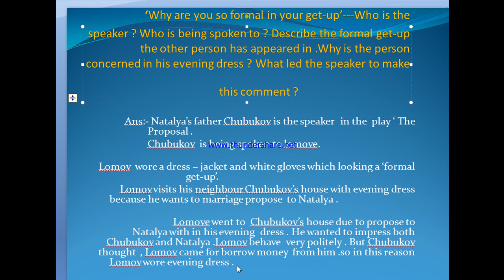most important long question from 'The Proposal # class hs